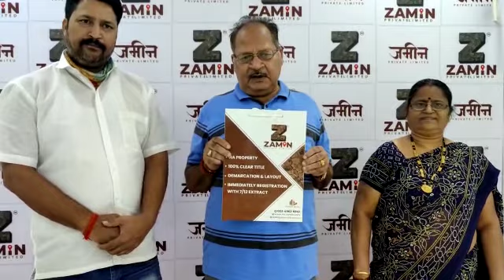OUR CLIENTS ARE IMPORTANT TO US, HERE'S WHAT THEY HAVE TO SAY.